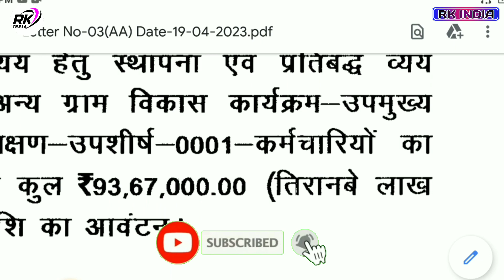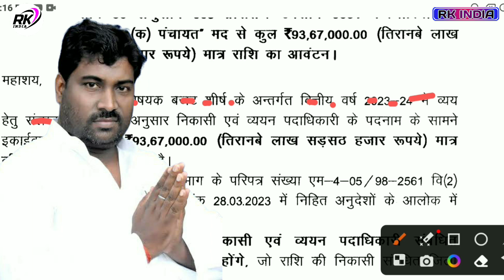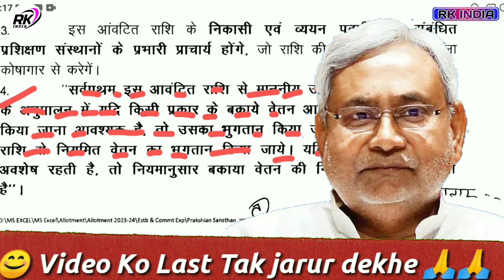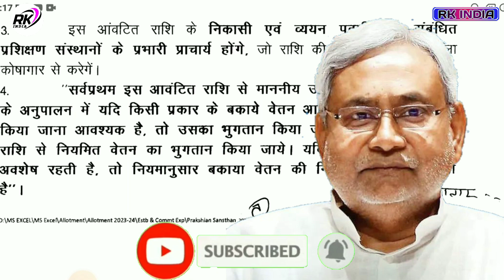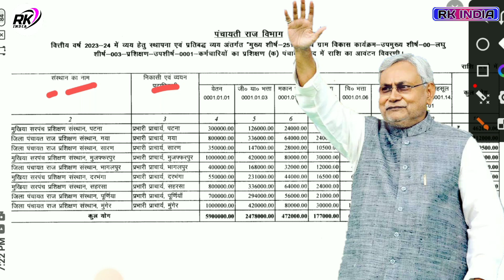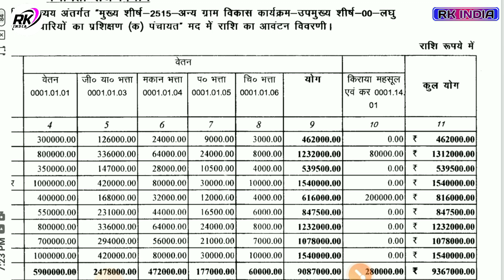Bihar panchayati raj new notification 2023 | मुखियाँ सरपंच ध्यान दे 93 लाख ₹ आवंटन हुआ | बिहार सरकार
Video Topic
Bihar panchayati raj vibhag new press note 2023
बिहार पंचायती राज विभाग द्रारा प्रेस नोट जारी
Bihar panchayati raj vibhag new notification 2023
बिहार पंचायती राज विभाग 2 नई सुचना | solar light
Bihar panchayat raj vibhag vibhag 2023 पंचायती राज विभाग द्ररा 3 नई सुचना जारी हुआ वार्ड सदस्य
Bihar panchayati raj vibhag 2023
बिहार पंचायती राज विभाग के अधिकारियों का बैठक
बिहार के पंचायत प्रतिनिधियों का मानदेय बढ़ेगा 2023
मंत्री मुरारी गौतम का नाया बयान
Murari Gautam
बिहार संविदा कर्मियों का मानदेय आवंटन हुआ Bihar Panchayati raj new notice 2023
1 करोड़ ₹ जारो
Bihar panchayati raj vibhag new notification | बिहार पंचायती राज विभाग द्रारा 2 सुचना जारी हुआ
Bihar panchayati raj vibhag new notification
बिहार पंचायती राज विभाग द्रारा 2 सुचना जारी हुआ
Bihar Panchayat raj vibhag new notice 2023
bihar gram kachari Sachiv ka salary kab milega
bihar gramin kachari naya mitra ka salary kab milega 2023
पंचायती राज विभाग के तरफ से नाया सूचना जारी solar light & nal jal
ward sadasya ka vetan kab se milega
मुखिया को पद से कैसे हटाये ?
बिहार पंचायत प्रतिनिधिओ के लिए 75 करोड़ जारी हुआ 2022
ward sadasya ka power kya hai
ward sadasya
wardsadsaya latest news
bihar karypalak sahayak
bihar executive assistant
alert executive assistant 2022
7 निश्चय योजना कौन कौन है
वार्ड सचिव का पॉवर क्या है
ward ka vetan kab milega 2022
sarpanch ka vetan kab milega

बिहार नल जल योजना की पानी टंकी की होगी जांच
बिहार नल जल योजना
2 नई अपडेट नल जल योजना बिहार
Bihar nal jal yojana 2022-23
बिहार नल जल योजना अनुरक्षक के लिए 3.95 करोड़

57 करोड़ रुपया जारी | बिहार के सभी जिला लिस्ट
bihar solar light tender
1अरब 90 करोड़ ₹ जारी हुआ बिहार के सभी जिलों मे

___Ye Sab Equipment Use Karte Hai Ham Apna Video Banane Ke Liye 👇👇

1 :- Tripod For Mobile

2 :-  1 st Video Editing Application ( VSCO )

3 :- 2nd Video Editing apps ( VN )